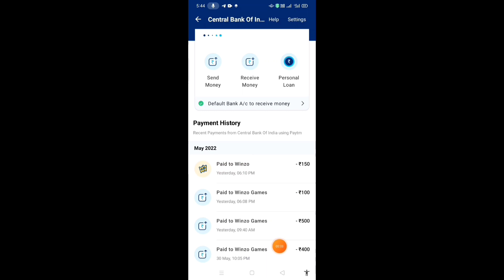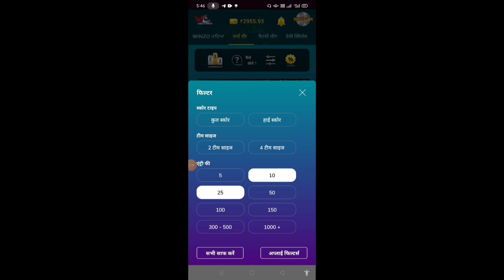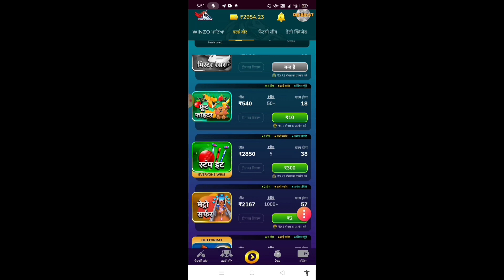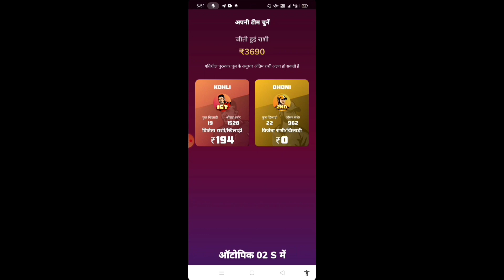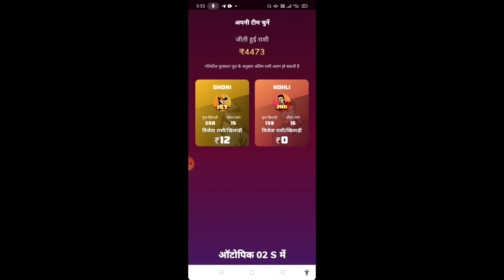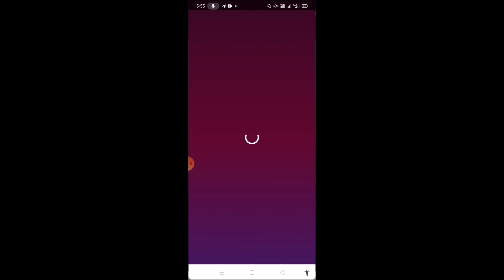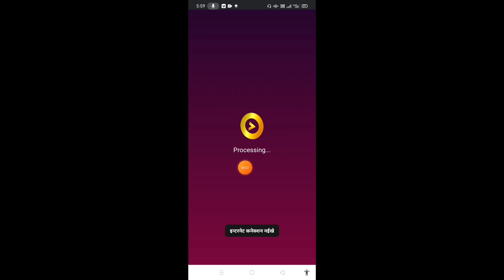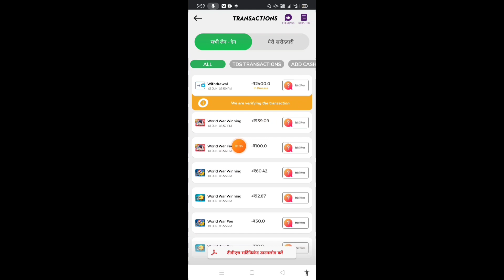Winzo Gold trick 2022 Winzo App Best Won Trick ! Best Loot Of Winzo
real tech sk mob number